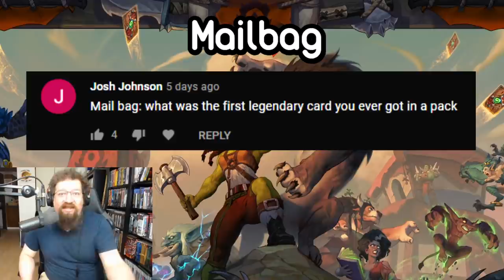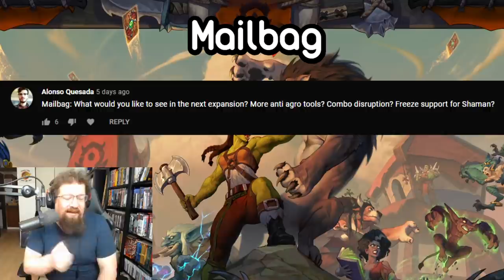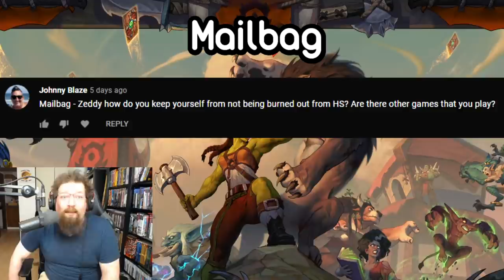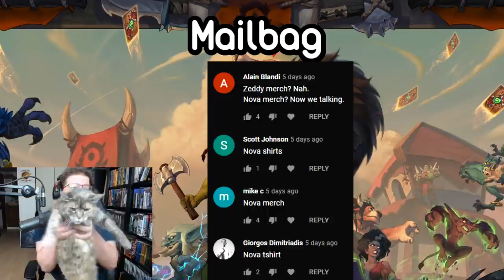This Week in Hearthstone: Are nerfs coming this week? Grand Master uninstalls Hearthstone!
In the 45th instalment of This Week in Hearthstone we speculate on upcoming nerfs and buffs, take a look at a Grand Master who uninstalled Hearthstone, highlight a creator in the Talk of The Tavern, and answer your questions in the Mailbag segment.

Introduction 0:00
Nerfs coming soon? 1:38
Grand master uninstalls! 4:57
Talk of the Tavern 6:06
Mailbag 7:06